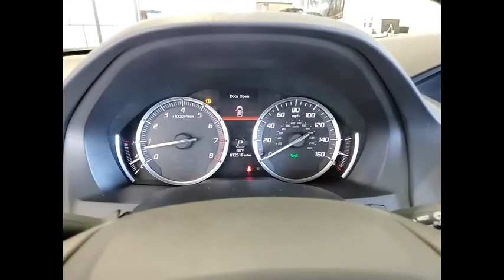2015 Acura MDX XP5056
2015 Acura MDX Tech Pkg

1620 S. Milwaukee Ave